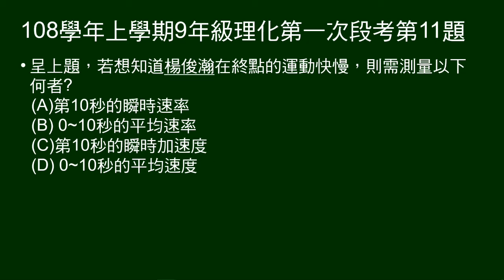108學年上9年級理化一段第11題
承第10題，要知道在終點的運動快慢，需測量何種物理量。